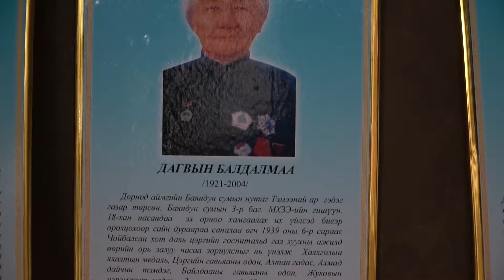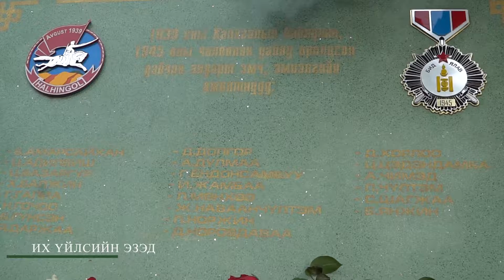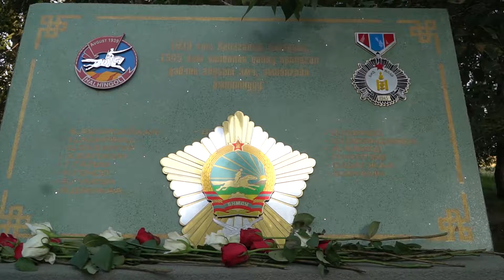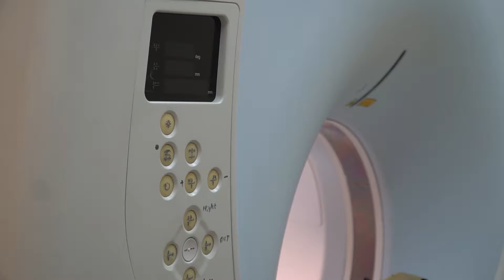Их үйлсийн эзэд